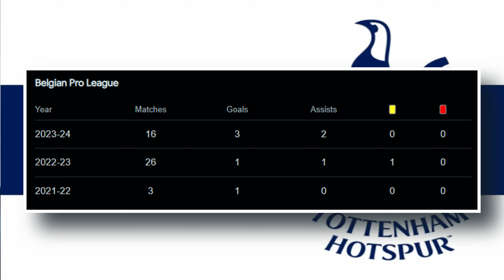Forget Nusa, THIS is what we need to do next | Tobs Reacts 23/24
Here's why Nusa to Brentford should not be overstated and what we need to do next as a club. Please let me know your thoughts by leaving comments!
Socials 📲
Catch me here:
Big 6ix channel: @TheBig6ix
Touchline Fracas channel: @TouchlineMedia